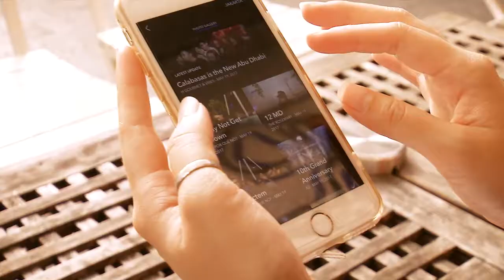AUTO GADGET - LIVE CHAT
Kalian pecinta Gadget, mau dapetin info menarik tentang itu semua? Jangan lupa saksiakan terus Auto&Gadget exclusive on channel 85 MNC Vision

MNC Channels - One Stop Entertainment